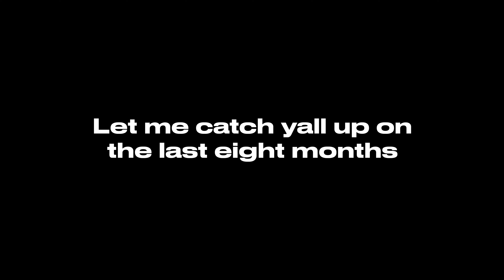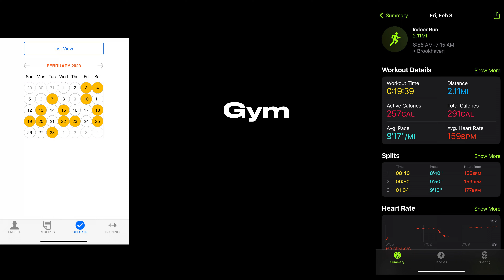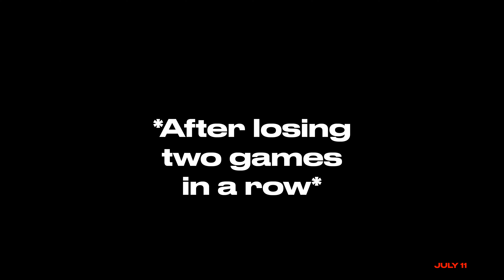THE NEXT CHAPTER. . . (RAW VLOG)